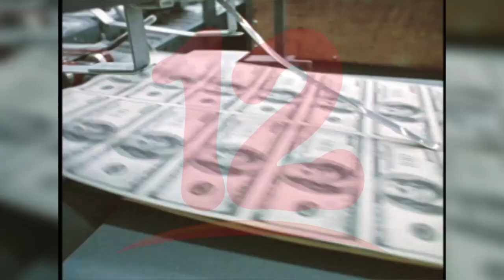Reportan fuerte disminución en la cantidad de tarjetas de crédito en el país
NosResistimosAlEmbargo Cae la cantidad de tarjetas de crédito en uso de la ciudadanía, según estudio.